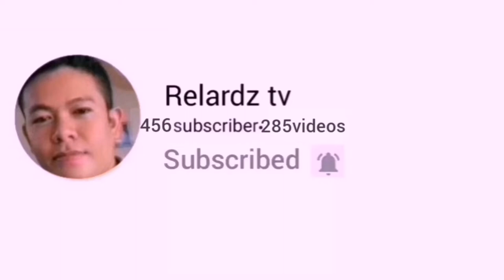Paano ang tamang distance ng hollow blocks at bakal